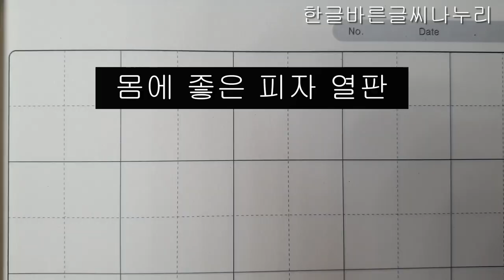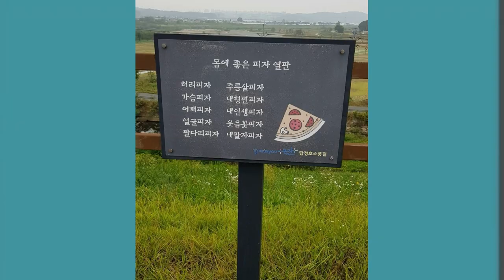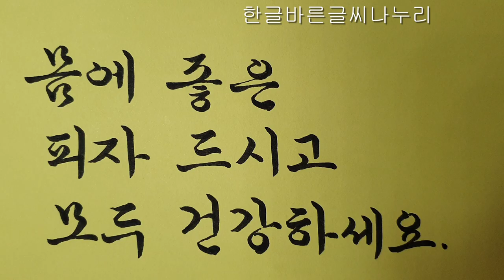(좋은 글) 공짜로 피자 먹는 법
몸에 좋은 건강 피자 열판
몸에 좋은 피자 드시고 건강하세요.